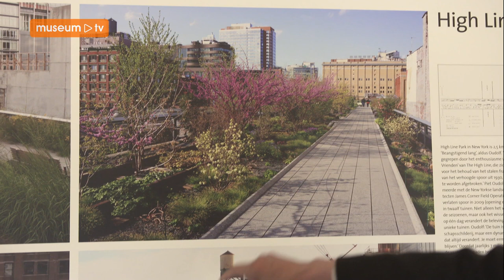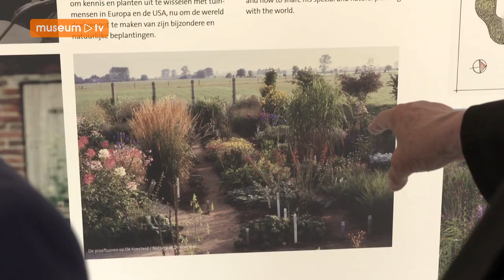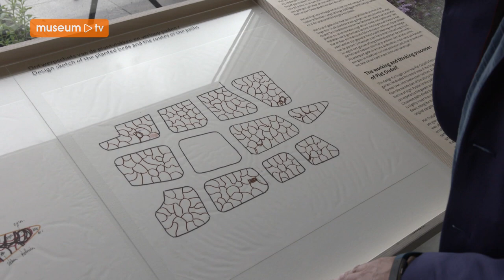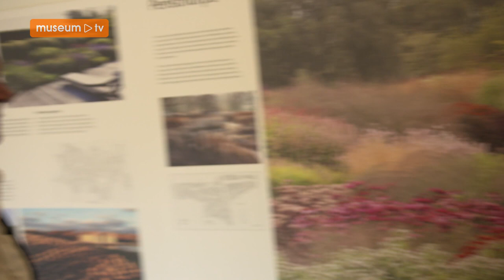Piet Oudolf bekijkt samen met Eddy Zoëy de door hem ontworpen beeldentuin voor Singer Laren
Op zondag 3 juni jl. ontving Piet Oudolf (1944) de Singer Prijs 2018. Een tweejaarlijkse prijs uitgereikt door de Stichting Vrienden van Singer Laren. De ‘Rembrandt van de tuinen', creëerde met zijn ontwerp van de Singer beeldentuin een museumzaal in de open lucht.

De Nederlandse tuin- en landschapsontwerper is binnen zijn vakgebied een internationale grootheid, die diverse belangrijke prijzen heeft gewonnen. Bij het grote publiek is hij vooral bekend vanwege zijn ontwerp voor het High Line Park in New York.

Oudolfs tuinen kenmerken zich door rijk gevarieerde beplantingen, die gedurende de seizoenen voortdurend veranderen. In Oudolfs tuinen speelt de cyclus van de plant een belangrijke rol, het uitlopen van de plant in het voorjaar, de volle bloei in de zomer en het afsterven in het najaar. Zo verandert het beeld van zijn prachtige plantencombinaties het hele jaar door.

T/m 26 augustus is in de Van den Brink galerij van het museum een presentatie van zijn werk te zien.